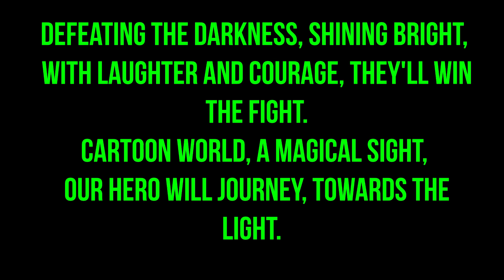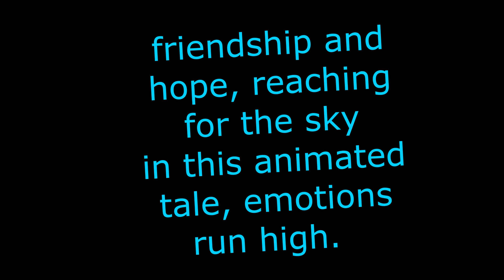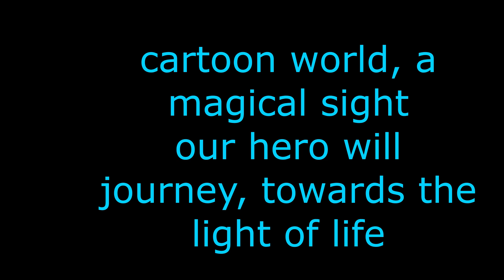Toon World Quest-Pop Song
Yo Yoda and here I am with another song. I am probably not gonna stop doing this, it's just so much fun, I've never thought I would create a song especially a song about me the skonail but it exists and it's awesome and this one is no exception. I'm also curious if anyone doesn't know what the song is talking about, if you don't leave a comment down below and I will give ya the heads up but I would actually be supprised if you didn't but no stress.